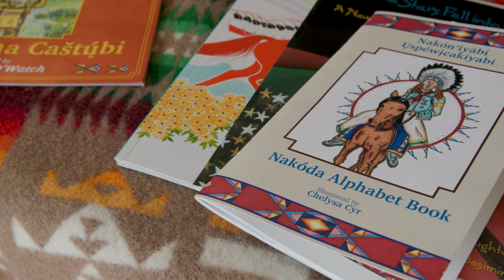Fort Belknap: Strengthening Community, People, & Opportunities Through Stewardship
As part of First Nations' Tribal Stewardship in the Northern Great Plains project -- made possible with funding from the Margaret A. Cargill Philanthropies – here representatives from Nakoda Aaniiih Community Economic Development Corporation (NACEDC) showcase their tribal tourism initiatives and the development of eco-tourism packages that employ local tribal guides to boost sustainable economic development for their community and region.

Produced by Spruce Tone Films.